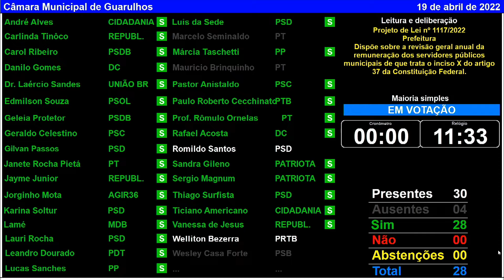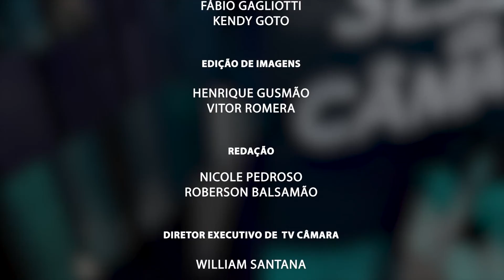16ª Sessão Extraordinária - 19/04/2022 - TV Câmara